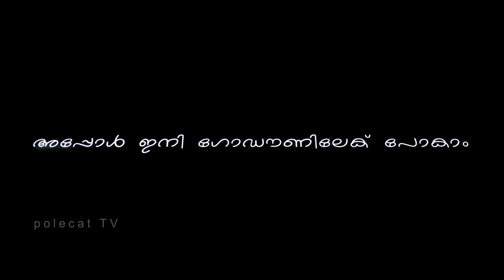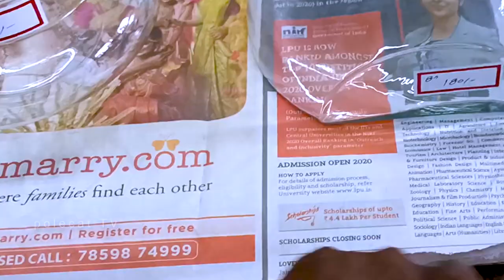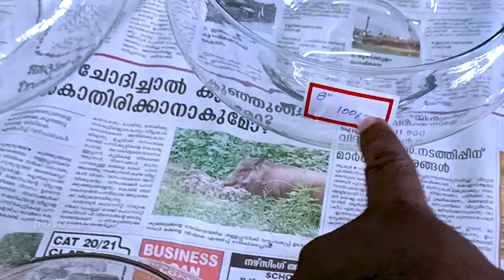Aquarium Bowl for Wholesale price Kerala, start a new business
map Sun Bell - Plant Nursery, Fruit Nursey, Aquarium Shop, Bonsai, Fish Food, Indoor and Outdoor Plants
Sun City Building, XL/739-A, Ground, near Padakulam, Signal, Kodungallur, Kerala 680664
àAquarium Bowl for Wholesale price Kerala, start a new business